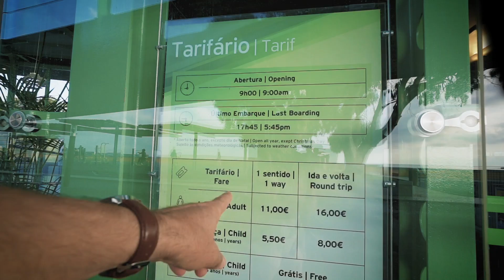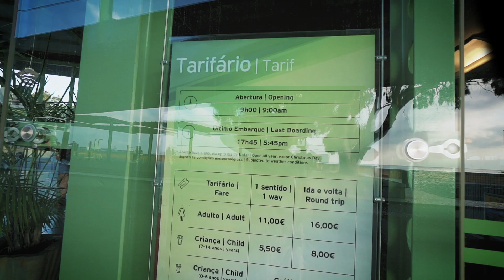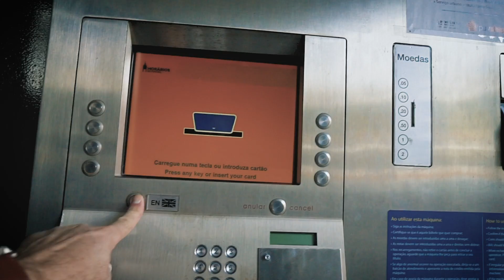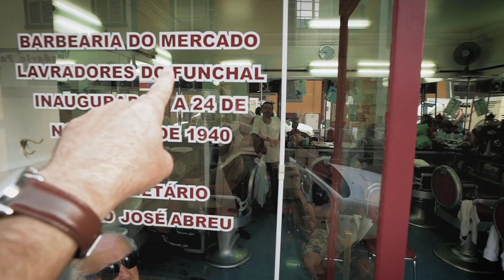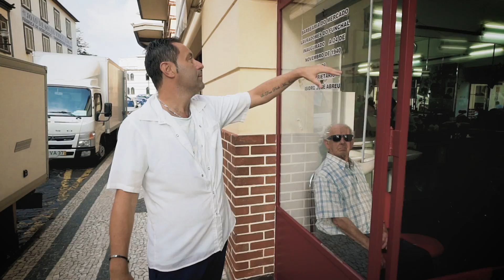🇵🇹 Cable Cars, Bus Tickets, and the Oldest Original Barbershop | Funchal, Madeira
A quick video update and walk around the town of Funchal, Madeira, Portugal.  In this video I show you where to find the famous cable cars and where to purchase a local bus ticket to save money.  We walk across the old town to the historical farmers market (Mercado dos Lavradores), and then introduce you to Madeira’s oldest barbershop continually operating in it's original location.

Barberia do Marcado opened in 1940 when the Farmers Market opened to the public.  It has been located at the Farmers Market in the same store front since opening.

There is an older barbershop however, it is no longer in it's original location.  The shop moved to a different location in the late sixties.

Location 👉🏼 Funchal, Madeira, Portugal

If you are wondering how I came to travel and what got me into visiting barber shops around the world, please check out our blog post

To find out the stories behind our most popular videos, read our blog post 👉🏼

A very special thank you to all of our Patreons for helping us to create our content!

We would love to see you there as well as on social media @HairCutHarry where we share many photos of the places we visit!